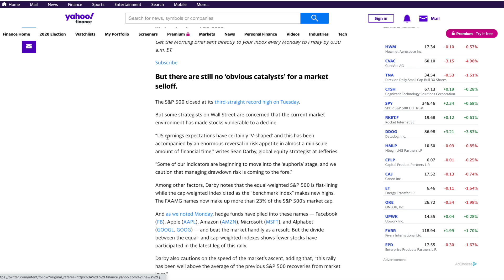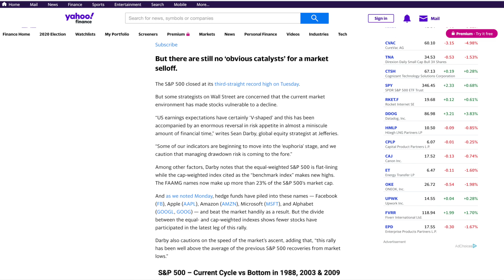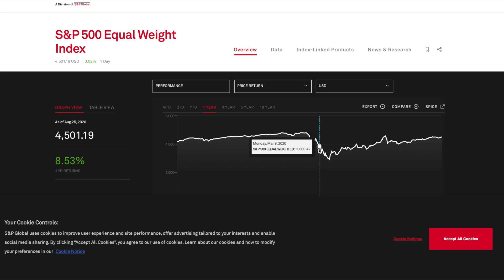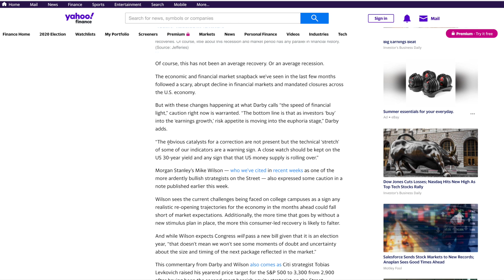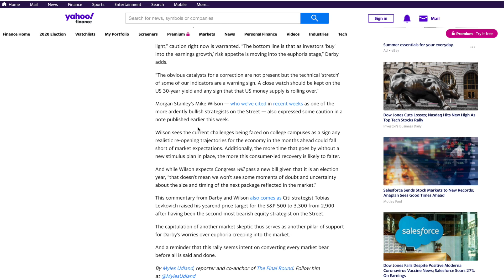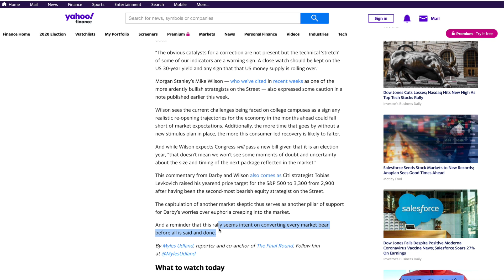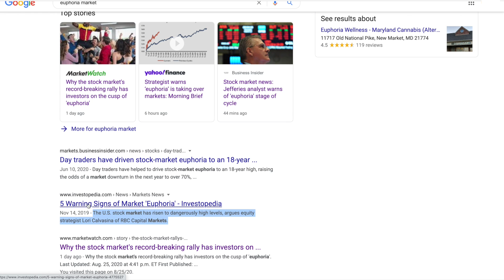ARE WE IN A EUPHORIA MARKET? - S&P500 Equal Weight Index Clues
This channel will talk about options trading, review hot stocks, and more!

Enjoy trading stocks and options and learning more about them? You came to the right place! This channel focuses on finding the hidden and best opportunities the market has to offer. We'll show all of the gains and losses, in addition to simple tutorials and advice for Squires (beginners). Come on this journey with me, and one day we'll all be Green Knights!